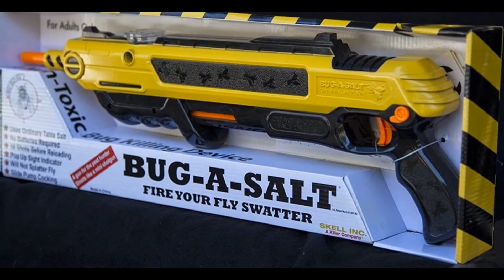Spec Of Bug-A-Salt Original Salt Gun And Reviews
Product Description
Size: 1 Pack
Bug-A-Salt - Fire your fly swatter - The Original Salt Shotgun

The Ultimate Fly Solution

Get ready to have fun getting those pesky flies! Get them all with the original salt gun, The Bug-A-Salt. Fill with salt, pump the handle, turn off the safety switch, aim and shoot. Kills fly's within 3 feet with a mini shotgun effect. Only uses a pinch of salt. Virtually no mess. Effective way to rid fly's from the home, yard or BBQ. Will not hurt glass windows or walls. High quality design and made to last.

Will the Bug-a-salt Gun kill mosquitoes too?
The Bug-a-salt is extremely effective at killing mosquitoes.

How many shots before I need to reload?
The gun will hold about 50 shots before reloading.

What kind of salt does it use?
Any ordinary granulated table salt.

What is the accuracy range of the gun?
Within 3 feet is ideal. Practice accuracy by shooting aluminum foil to see salt spray pattern.

Will the salt splatter the bug?
No, the bug will remain whole for easy clean up.

Use responsibly and have fun!

Most Helpful Customer Reviews

881 of 923 people found the following review helpful
Revenge IS sweet!!
By J. Kyle Schellinger on April 1, 2013
Size Name: 1 Pack
I am an avid fisherman in the south Texas area. During the warm months my boat will often load up with flys. These flys are vicious. They look like ordinary house flys but they bite and the bites really hurt. Often they bite me on the ankle (even thru socks). I then grab my hat and swat them which hurts me more than them. They are very fast and usually escape. Last week I received my Bug a Salt and took it fishing. The flys invaded but wern't in the biting mood. No matter...I wanted some revenge for past asaults. So I showed them the business end of my new "Bug Gun". This thing really works and seems solid and built to last! It's like any gun...you have to be able to hit your target. But when you do, they do not escape. Sometimes it's instant death but often he's not a "fly" anymore...just a "walk" or more like a hobble with tattered wings. This is very satisfying. And almost more fun than fishing. But I do wonder what other fishermen will think when they see this mad man running around in his boat, shooting what looks like a nurf gun at unseen enemies, and hooting with pleasure at the results. Priceless!
13 Comments  Was this review helpful to you?
Yes
No
511 of 579 people found the following review helpful
Feared and Worshiped in the Suburbs!
By Mr. Tasteful on July 6, 2013
We had a lot of spiders and flies around the house last summer. My gorgeous wife of 34+ years, did as wives all over the world do when confronted by any crawling bug larger than an ampersand in 8-point font. She screamed bloody murder for Prince Charming (well, at least to her I am, thankfully) to take the proper steps necessary to introduce the offending insect to the infernal regions. And so, with continually rolling eyes I did, whenever bidden, which last summer was rather often.

Then in November I purchased a Bug-A-Salt, and was just spoiling for the thrill of the hunt. We had a Black Widow spider, roughly the size of a half-dollar coin, and who had some time before taken up residence in the chaise longue (that's the way they spell it in France, folks) just outside our back door. Two shots dispatched her (the spider, not my wife), and my bride fawned all over me with an adoration and respect not previously experienced. I could hardly wait for the return of warmer weather for the real bug-blasting (and other activities inspired by feminine gratitude) to begin.

It seems, though, that the insect/arachnid grapevine has been buzzing (har!) with the news of my acquisition. It is now July, and have yet to find a spider anywhere near the place. Last night, however, with children and grandchildren in attendance, I masterfully 86ed a fly who was attempting to share our Pasta Jambalaya. The menfolk observed in deep envy and resentment, while the ladies cheered their (momentarily, at least) conquering Alpha Male. I love the 2nd Amendment.

Gentlemen, wrap your Manhood about you and purchase this fine product. Your social lives will dramatically improve.
16 Comments  Was this review helpful to you?
Yes
No